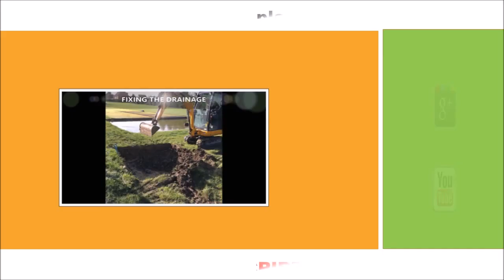Building High Jump Fan Athletics Facility Ipswich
Building High Jump Fan Athletics Facility Ipswich is presented in this video. High jump fans are frequently built at sports facilities, within teams, colleges and schools. There is multiple accessories used in high jump facilities, for example safe landing mats, cross-bars and also tools and equipment to determine the height. The high jump fans will be a semi-circle structure and develop a run-up position for the individuals. A recommended high jump fan is 180 degrees and has a run up of 15 m. Diverse surfacing types are available while building a high jump athletics facility. The building of this type of area starts off with the preparation ground-works. It is highly recommended to get a strong and permeable sub base, so that liquid will be able to drain through it. The current surfacing should be excavated to the accurate depth. The bottom is made up of porous stones and then a coating of macadam for max strength and also balance. After the base has been built, your selected flooring may be placed down for your high jump fan.

For anyone who enjoy athletics, we would recommend this page. Here you can find out about the UKA and more

Educational facilities usually have a needlepunch synthetic surface put in, as this is long-lasting and versatile. A Multisport man-made carpet is rolled out on top of the sub-base and then attached by using glue at the sides. Multi-sport synthetic turf is a lot more cost effective for educational institutions and recreational centres who want to put it to use just for leisure reasons, they are also much better for children utilising them. Leisure organisations and also educational institutions have multi-sport synthetic surfaces since it is less expensive for them and they commonly just use it for leisure use and it is gentle surfacing for participants. Simply by finishing routine upkeep for your athletics establishment you can keep it clean and performing nicely. Different routine maintenance methods can be carried out depending on the surfacing; they could include jet washing, sweeping and chemical substance solutions. Specialist athletics surface contractors may complete any sort of essential repairs or maybe more major preservation that may be essential. In order to keep your high jump facility in great condition, make sure you carry out maintenance after building it. If you are interested in more athletics areas, please have a look at this

If you are interested in watching more videos like this, we recommend having a look at this playlist Here you can see even more videos regarding high jump fan construction.

Building High Jump Fan Athletics Facility Ipswich - Many thanks for spending some time seeing our video clip. With any luck, you'll have found the video clip useful. We like to reply to questions and also queries; so if perhaps you have any type of feedback please make sure to type a comment down the page. We'd be very appreciative if you could share in addition to like our video over your social media sites.